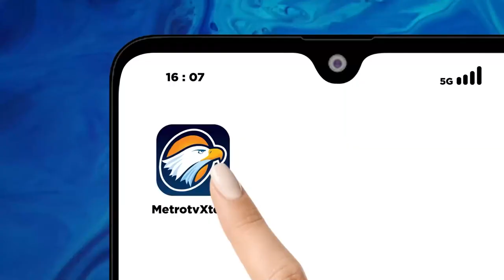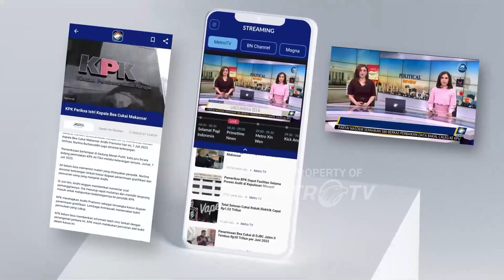Ganjar Ungkap Bansos Jangan Jadi Alat Politik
MetroTV, Capres nomor urut 3 Ganjar Pranowo berharap masifnya penyelutaran pansos bukan bagian dari langkah politik yang dilakukan Presiden Joko Widodo melainkan bagian dari kewajiban negara.